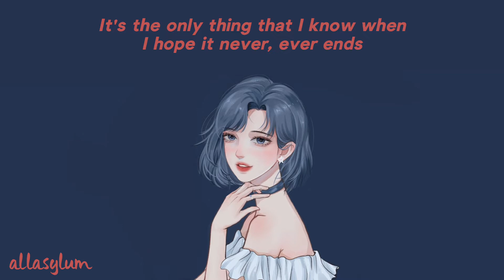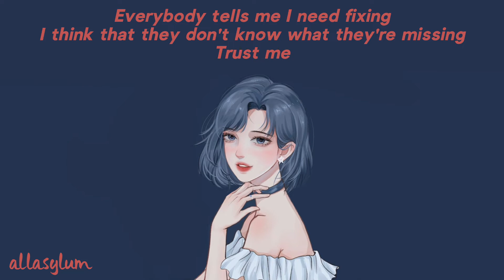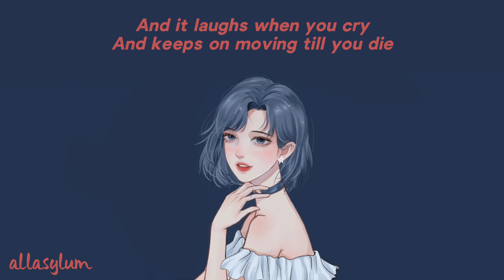Kailee Morgue - Another Day in Paradise (Lyrics)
🎤 Lyrics:
I think that they don't know what they're missing
Trust me

That's just life
Kicks you down whenever you try
And it laughs when you cry
And keeps on moving till you die
It's okay, it's alright
It's just another day in paradise

I spiral in self-deprecation
Pity party celebration
Never seeing things for what they are
And sadness stay as my temptation
Coming off my medication
Everything you need to be a start

Everybody tells me I need fixing
Trust me

You know that it wouldn't change

That's just life
Kicks you down the harder you fight
And it laughs till you cry